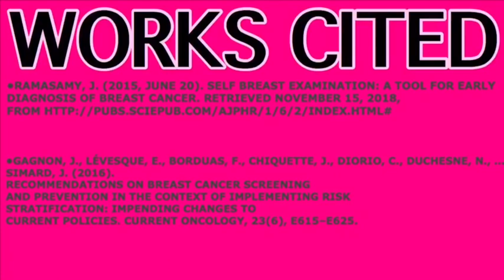Nursing 1 PSA Group Project